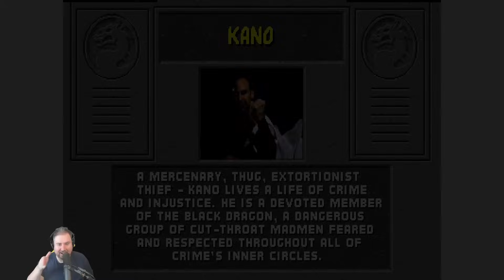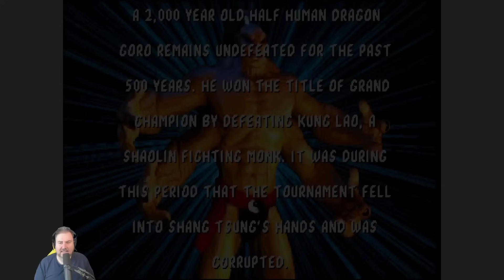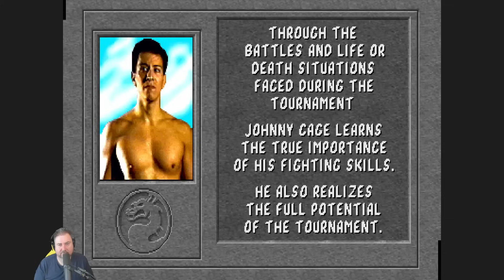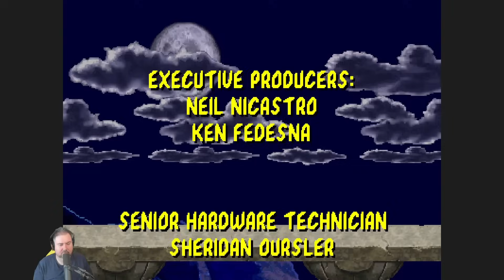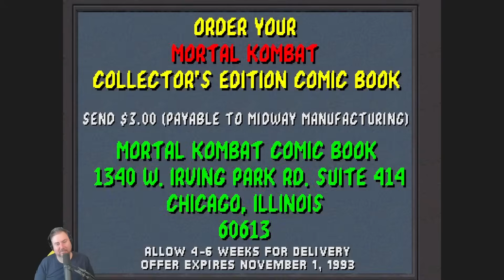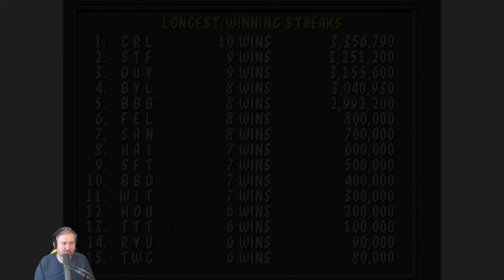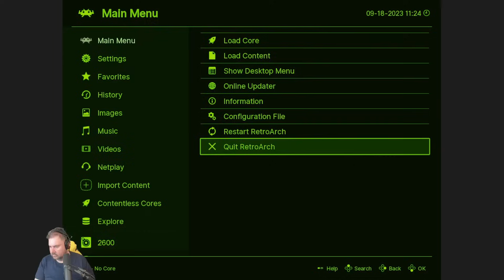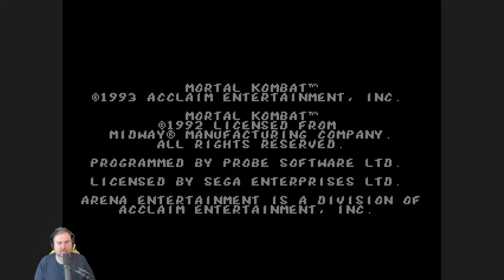Mortal Kombat (ARC, 1992) | The Jeff Gerstmann Hall of Fame 012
Between its recent 30-year anniversary and the recent release of Mortal Kombat 1, I've been thinking a lot about the original Mortal Kombat. It seemed like a good time to revisit the game that launched the franchise, something that hasn't aged all that well when compared to even its immediate sequel, Mortal Kombat II. But its impact on gaming is undeniable. Its impact on my career, weirdly enough, is similarly undeniable. As someone who has been doing this for about as long as there's been a Mortal Kombat, it's weird to think that MK has more or less always been there, continuing to release sequels regardless of whatever weirdness its parent company has been going through. The larger story of the franchise is perhaps a topic for another day, but for now lets take a long look at the arcade game and discuss its impact, both in and out of the home.